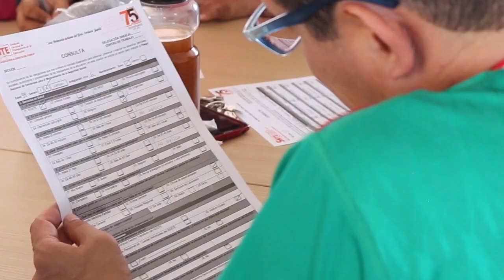El SNTE y el ISSSTE instalarán mesas de trabajo para mejorar la seguridad social